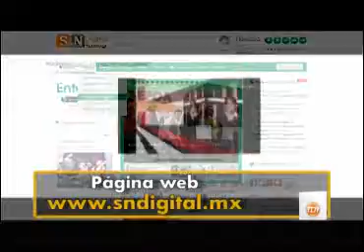Hablemos de… 425 Aniversario de la Jornada Tlaxcalteca